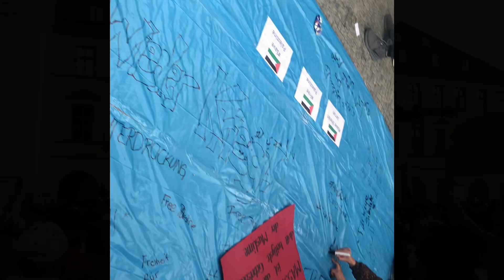Almanya’da İsrail Öfkesi Virüs Tanımadı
İsrail’in Doğu Kudüs’te Filistinlilere yönelik saldırısı Almanya’nın Münih şehrinde protesto edildi. Gösteriye Filistin halkına destek için ay yıldızlı bayraklarını alarak gelen birçok Türk’te katıldı. Alanda öfke o kadar büyüktü ki sosyal mesafe kuralları hiçe sayıldı.